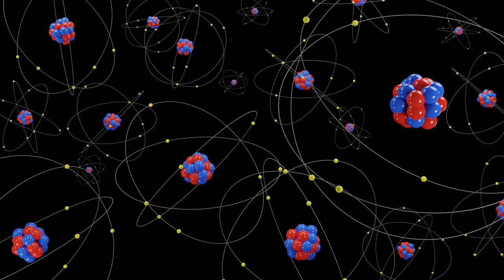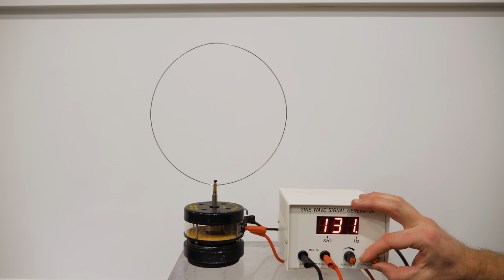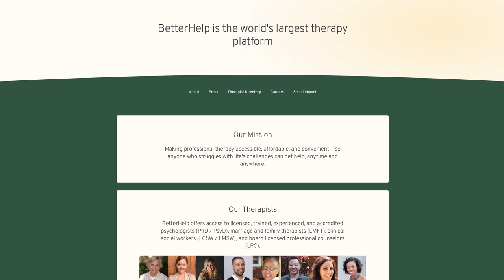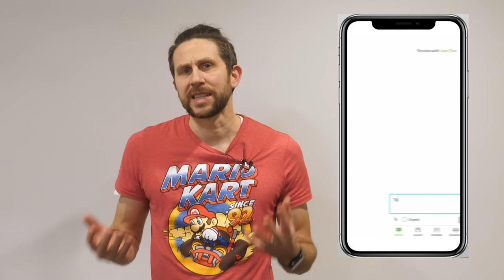What Does an Electron Look Like?